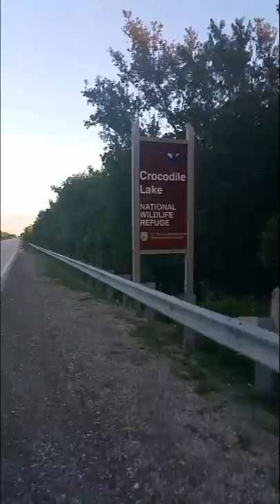Bicycle Touring to North Key Largo, Fl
A short ride to Key Largo.